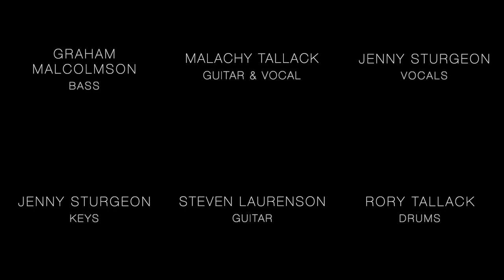Malachy Tallack: A Certain Something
This song was recorded during Covid-19 lockdown with musicians in Shetland, via phones and laptops. Featuring:

Steven Laurenson: guitar
Graham Malcolmson: bass
Jenny Sturgeon: keyboard and vocal
Malachy Tallack: guitar and vocal
Rory Tallack: drums